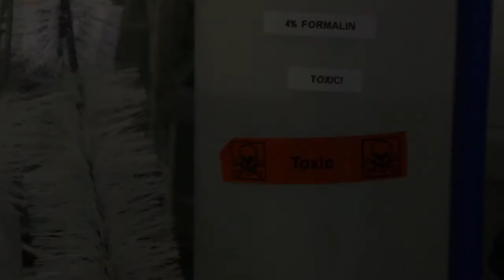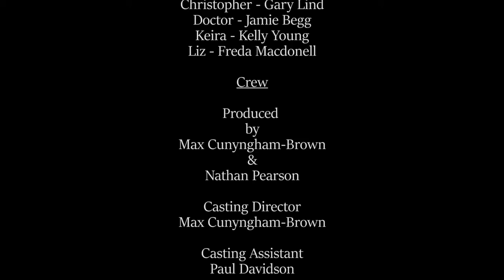Retention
Jamie Begg as 'Doctor'.